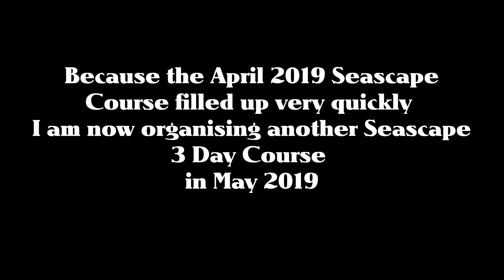MAY 2019 SEASCAPE OIL PAINTING COURSE with Alan Kingwell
In case you are interested above is a link to my Vimeo channel

OIL PAINTING COURSES in Cornwall UK

My next course with spaces is May 3rd, 4th 5th 2019

The subject is
A SEASCAPE